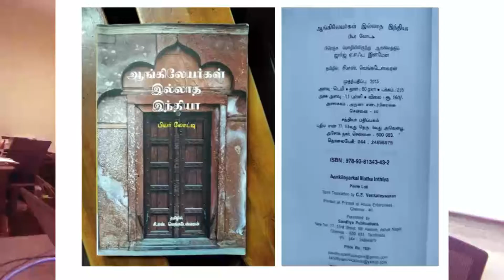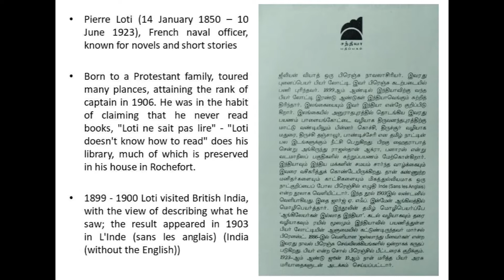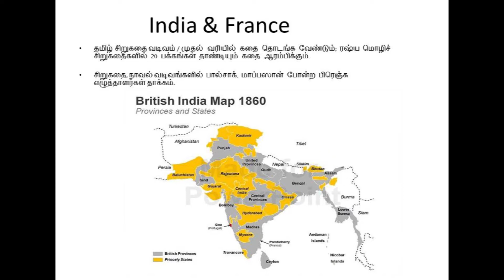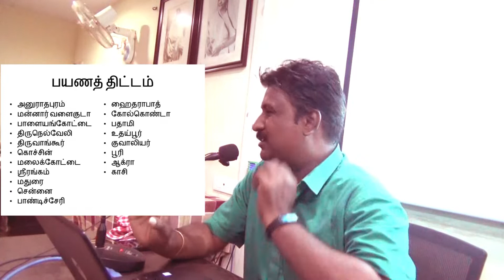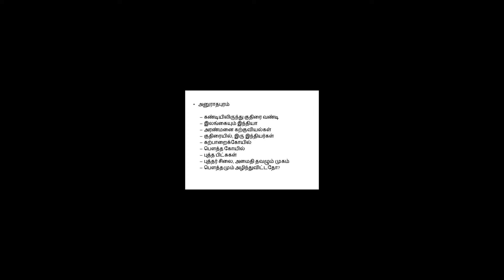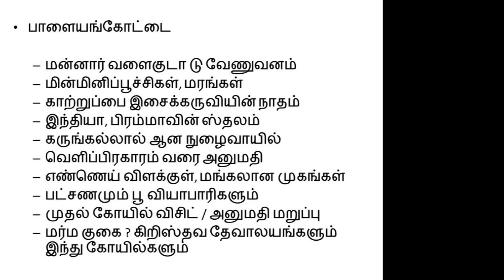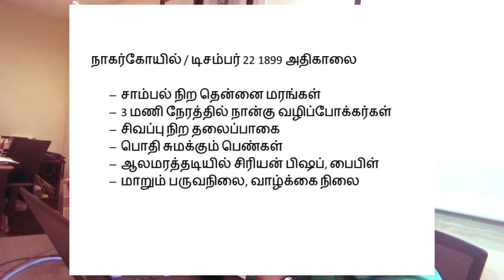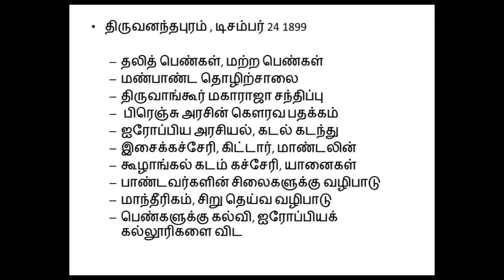ஆங்கிலேயர்கள் இல்லாத இந்தியா | ஜெ.ராம்கி | Gandhi Study Centre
பேச்சாளர் பற்றி:

இந்த வார பேச்சாளர் திரு. ஜெ. ராம்கி அவர்கள் மயிலாடுதுறையைச் சேர்ந்தவர். சென்னையில் மென்பொருள் வல்லுநராக பணிபுரிகிறார். இணையத்திலும், தமிழ்ப் பத்திரிகைகளிலும் பல்வேறு விஷயங்கள் குறித்து கடந்த இருபது ஆண்டுகளாக தொடர்ந்து எழுதி வருகிறார். 1984:சீக்கியர் கலவரம், எம்.கே.தியாகராஜ பாகவதர், ஜெயலலிதா, கருணாநிதி, ரஜினிகாந்த், உள்ளிட்ட முக்கியமான வரலாற்று நிகழ்வுகள் மற்றும் ஆளுமைகள் குறித்து இவர் எழுதியுள்ள புத்தகங்கள் பெரிய அளவில் கவனத்தைப் பெற்றிருக்கின்றன. காலஞ்சென்ற இந்தியப் பிரதமர் நரசிம்மராவ் அவர்கள் பற்றி வினய் சீதாபதி அவர்கள் ஆங்கிலத்தில் எழுதிய வாழ்க்கை வரலாற்று நூலை தமிழுக்கு மொழிபெயர்த்துள்ளார். வரலாறு, இந்தியக் கலைகள் இவற்றின் மீது அதிக ஆர்வமும் வாசிப்பும் உடைய இவர் தமிழ் பாரம்பரிய அறக்கட்டளையின் முக்கிய அங்கத்தினரும் ஆவார்.

ஆசிரியர் மற்றும் நூல் பற்றி :

ஜீலியன் வியாத் ஒரு பிரெஞ்சு நாவலாசிரியர். இவரது புனைப்பெயர் பியர் லோட்டி. இவர் பிரெஞ்சு கடற்படையில் பணி புரிந்தவர்.
1899-ஆம் ஆண்டில் இந்தியாவிற்கு வந்த பியர் லோட்டி இரண்டு ஆண்டுகள் இந்தியாவெங்கும் சுற்றித் திரிந்தார். இலங்கையில் அனுராதபுரத்தில் தொடங்கிய இவரது பயணம் பாளையங்கோட்டை வழியாக திருவனந்தபுரம், கொச்சி, திருச்சூர் வழியாக மதுரை, திருச்சி தஞ்சாவூர், பாண்டிச்சேரி என தமிழ் நாட்டின் பல இடங்களுக்கும் நீட்சி பெறுகிறது. பிறகு ஹைதராபாத் சென்று அங்கிருந்து ராஜஸ்தான் ஆக்ரா, பனாரஸ் என்று வடமாநிலப் பகுதிகளில் சுற்றுப்பயணம் மேற்கொள்கிறார். இந்தியாவும் இந்திய மக்களின் சமயம் சார்ந்த வாழ்க்கையும் இவரை வசீகரித்துள்ளன. தான் கண்ணுற்ற மனிதர்களையும் காட்சிகளையும் மிகத்துல்லியமாக ஒரு நாட்குறிப்பைப் போல பிரெஞ்சில் எழுதி INDE (Sans les Anglais) என்ற நூலாக வெளியிட்டார். இந்த நூல் 1903-இல் லண்டனில் வெளியாகியது. இதை ஜார்ஜ் ஏ.எஃப். இன்மேன் ஆங்கிலத்தில் மொழிபெயர்த்தார். தமிழில், திரு சி.எஸ்.வெங்கடேஸ்வரன் அவர்களின் மொழிபெயர்ப்பில் சந்தியா பதிப்பகம் இந்நூலை வெளியிட்டுள்ளது.